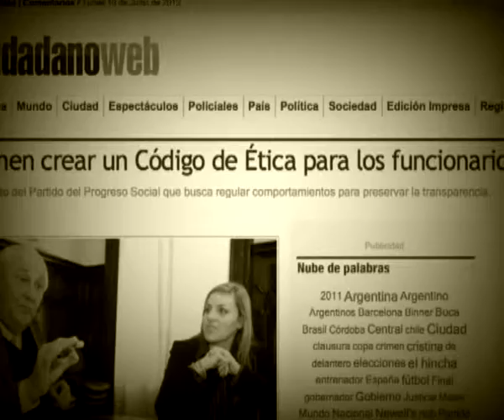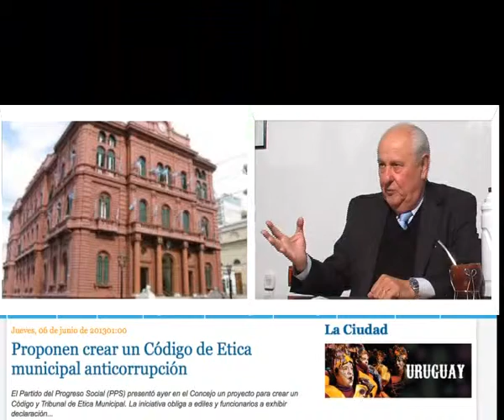90 bloque 4